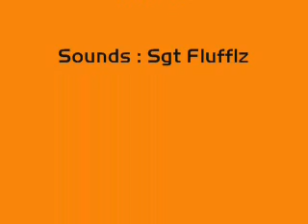Joe Versus Madness Guy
Just A Small Fight I Made...